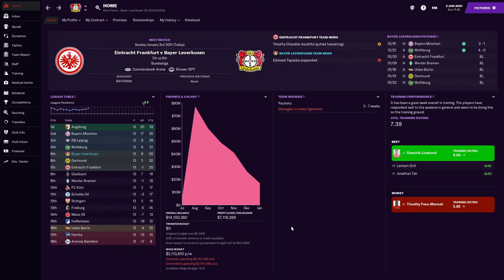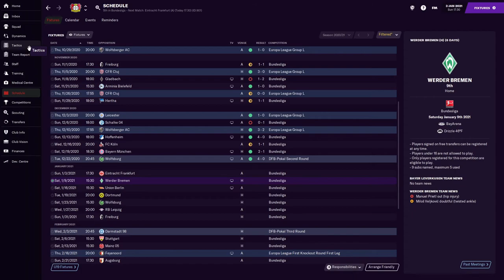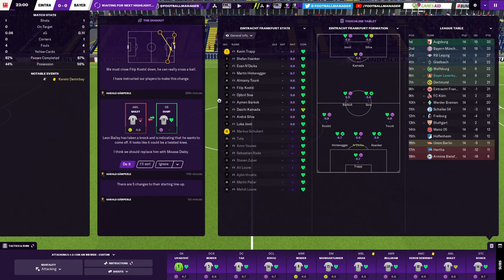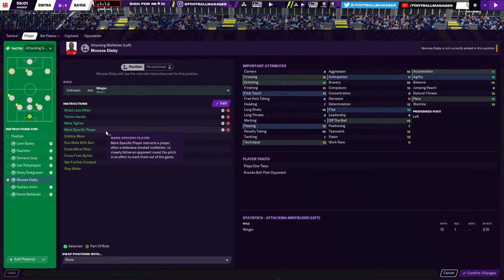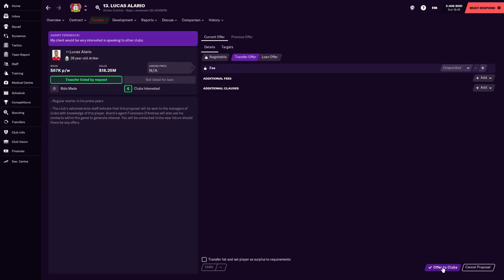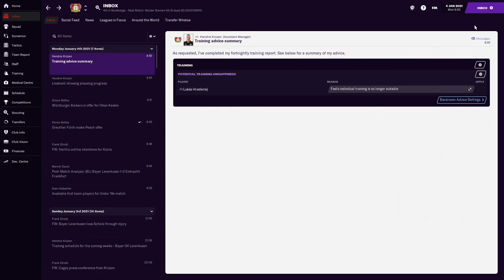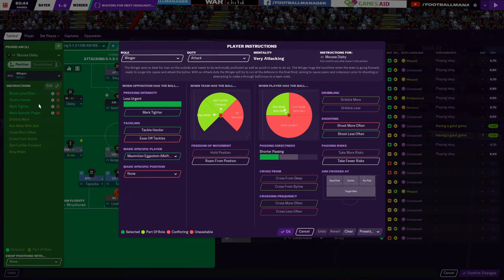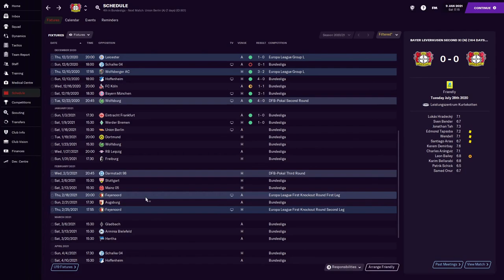The Tactic Tester | #5 | We're Actually Playing Well!!! | Bayer Leverkusen | Football Manager 2021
By golly I think we've done it! The Tactic Tester is back and we've finally found a good patch of form and are starting to score goals! We start off the episode with a match against Eintracht Frankfurt. We will then take on Werder Bremen. I've made some changes to the tactic and they appear to be working, or this could just be a good blip before form crashes back down to Earth. Let's hope it's the former! The goal of this series is to test various tactics, most being unique in their shape or possibly unique in their role combinations. The goal for this Bayer Leverkusen save specifically is to finish in 2nd place in the Bundesliga. The further we get in the Europa League the better but there are no set goals for the Europa League.

PC Specs
Processor: Intel(R) Core(TM) i7-10700K CPU @ 3.80GHz   3.79 GHz
Ram: 16GB DDR4
Graphics Card: NVIDIA GeForce RTX 2070 Super
Motherboard: Micro-Star International Co. Z490-A Pro (MS-7C75)
CPU Cooler: Liquid
1TB SSD